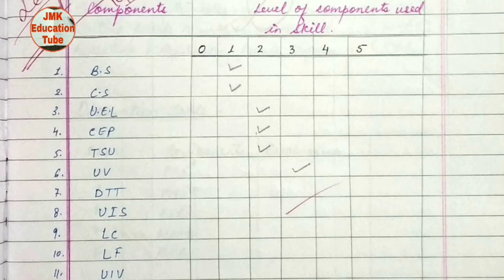Explaining skill micro teaching lesson plan , preposition. Class-7 b.ed btc d.el.ed with pdf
B.el.ed
D.el.ed
Btc
B.ed
pdf link ⬇️⬇️⬇️⬇️